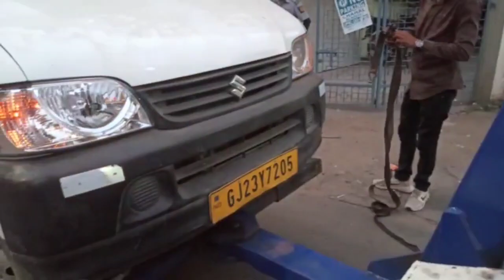Ambulance Breakdown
This is a very serious concern, we need everyone's support,please donate some amount so that we could buy another ambulance.

Check our work on